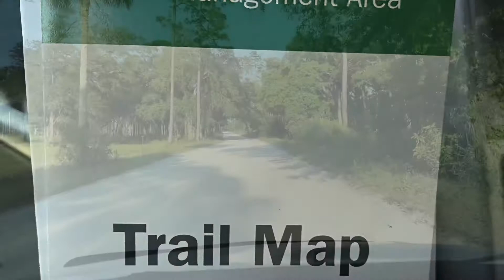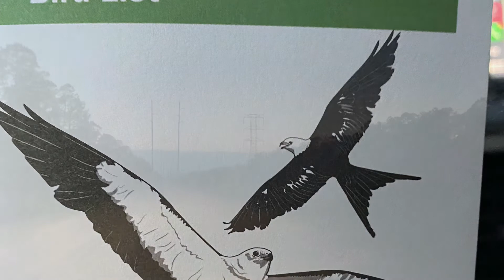The Rookery Goes to Tasohatchee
I visited the Tasohatchee Wildlife Conservation Area in Christmas, FL.  I’ll be coming back here for more exploring!